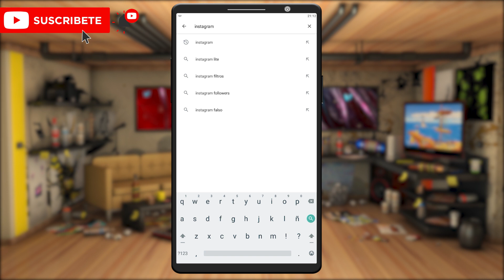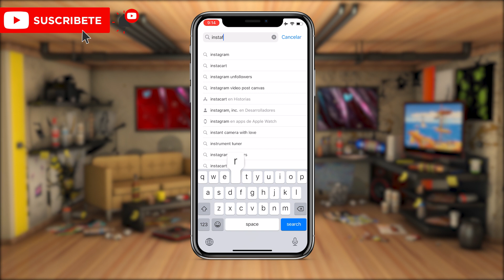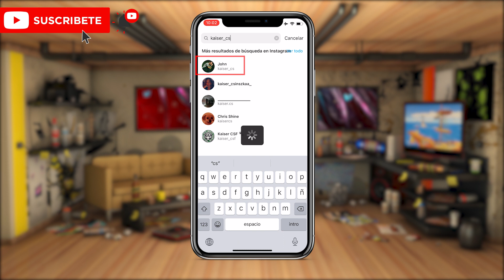Como Enviar y Responder Mensajes en Instagram ✅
Mira Como Enviar y Responder Mensajes en Instagram ✅